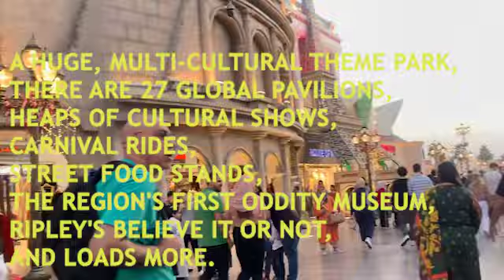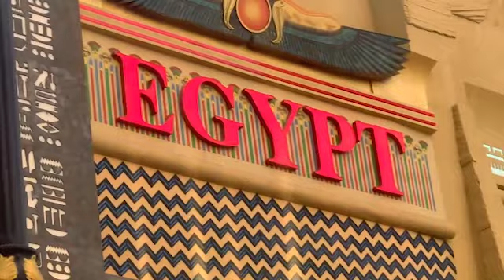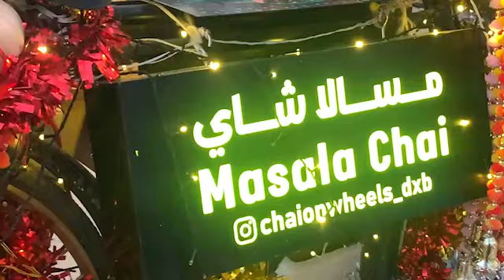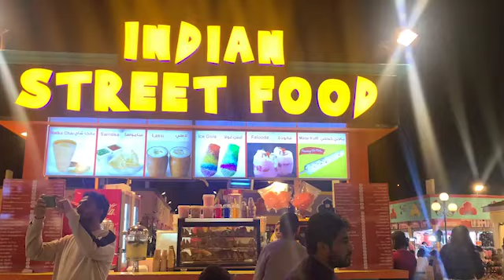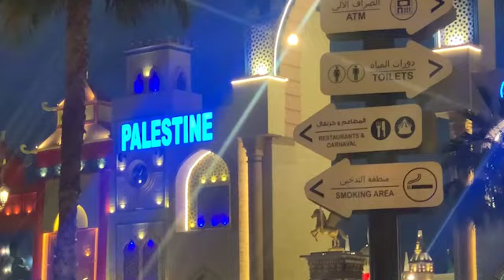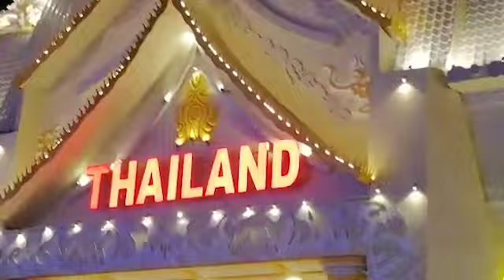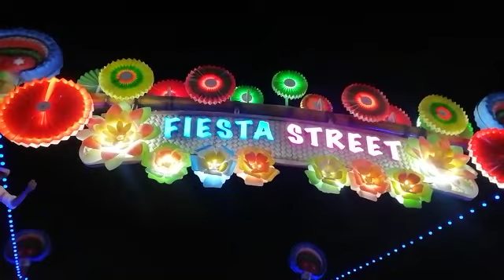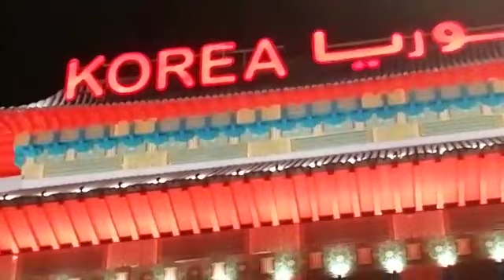Global Village Dubai, place to visit in Dubai timing of global village, what is the ticketعالمی گاؤں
Global Village Dubai is a unique cultural and entertainment destination that offers something for everyone. It is the region’s largest international family leisure and entertainment park, with a total area of over 17 million square feet. Global Village Dubai features numerous pavilions.